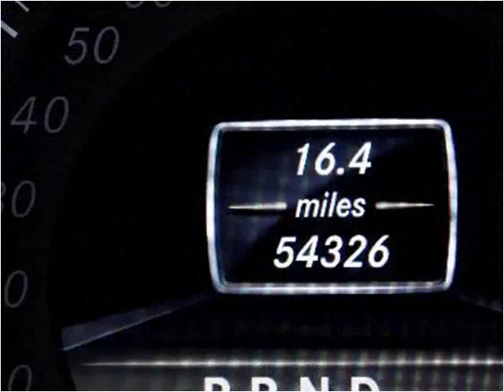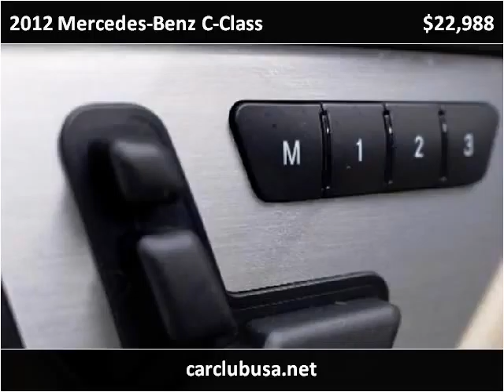2012 Mercedes-Benz C-Class Used Cars Miami Gardens FL